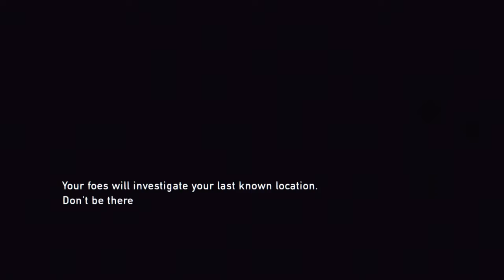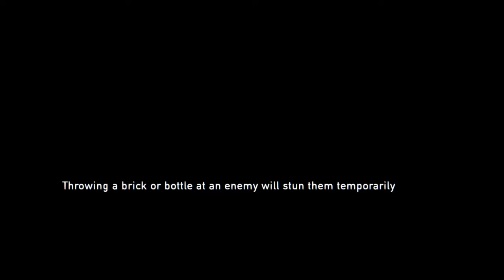The Last of Us Remastered - Part 10